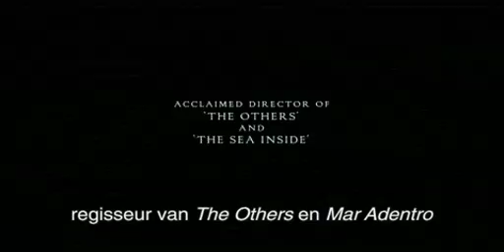Officiële trailer AGORA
Bioscooprelease: 3 juni 2010
DVD/VODrelease:

Het is de 4e eeuw na Christus dat Egypte onderdeel is van het Romeinse Rijk. Als er in de straten van Alexandrië een gewelddadige religieuze opstand uitbreekt, verplaatst het gevecht zich naar de legendarische bibliotheek. Binnen de muren van dit gebouw vecht de wetenschapper Hypatia (Rachel Weisz) met haar leerlingen voor het behoud van de wijsheid van de oude beschaving. Haar jonge slaaf Davus raakt verscheurd tussen zijn geheime liefde voor zijn meesteres en de vrijheid. Als hij de vrijheid wil bemachtigen, kiest hij partij voor de vijand..de Christenen.